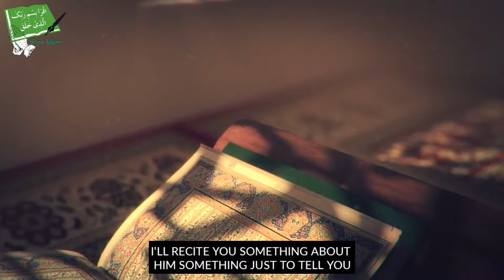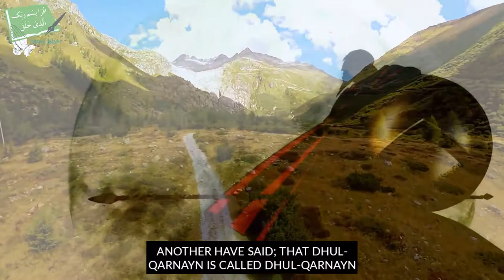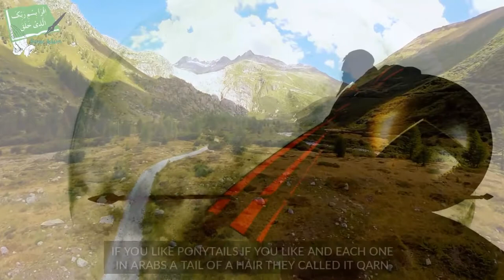Who was Dhul-Qarnayn ? - Talash Peace